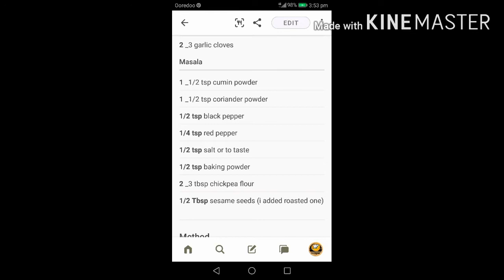Falafel Burger with tahini sauce🍔 Chickpea patties||Veggies burger